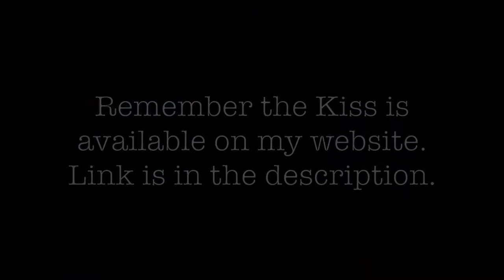Remember the Kiss - Acrylic mixed media collage portrait painting demo by Katie Jeanne Wood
Today I'm sharing a mixed media collage portrait painting demo that I painted on 9x12 inch panel.  This is the second time I've revised this painting, and I think I've *finally* got it where I want it to be. Her eyes are what makes this piece for me. I hope you like it, also. List of materials used is below.

Hello, and welcome to my mixed media painting channel! There will be new upload at least once a week on Saturday, and if I'm not too busy, Wednesday, also. Let me know what you think of the video in the comments below.

Materials used in this painting include:
Artist quality acrylic paint

Flat panel

Gel medium

Paint brushes

Dorland's Wax Medium

Collage paper

Small to large prints of this painting are available here:

I'm accepting orders for custom portraits made from your photos. Theses paintings make a great birthday or holiday gifts. Many different styles to choose from here:

I couldn't have made this video without the help of some lovely musicians. Thank you so much!

I'm a daily painter, licensed artist, blogger. My artwork can be seen on Criminal Minds on CBS, and in stores worldwide.